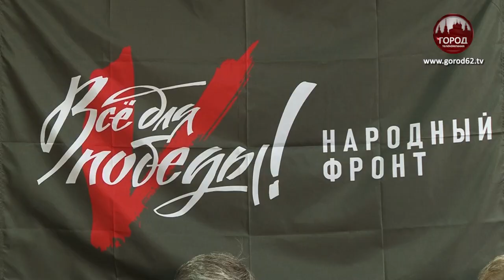ЧАСОВНЯ К КРЕЩЕНИЮ